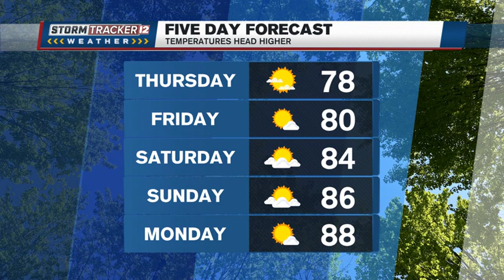Warmer weather on the way over the weekend and next week